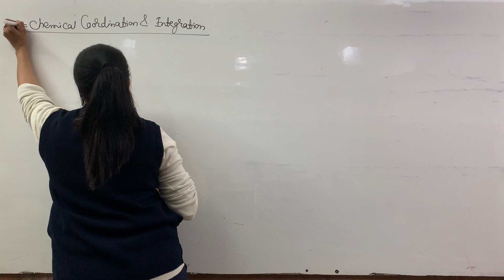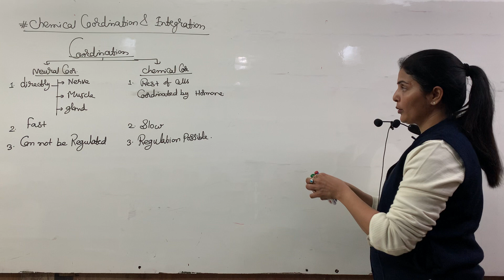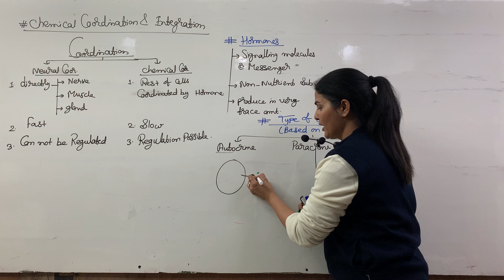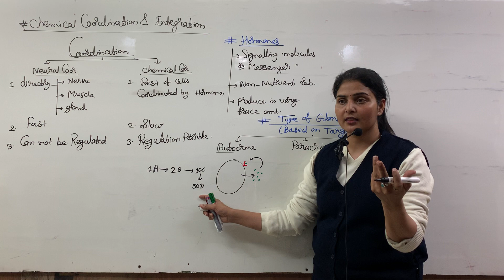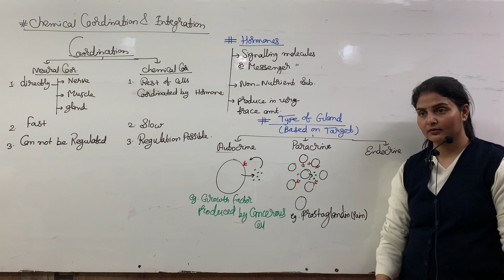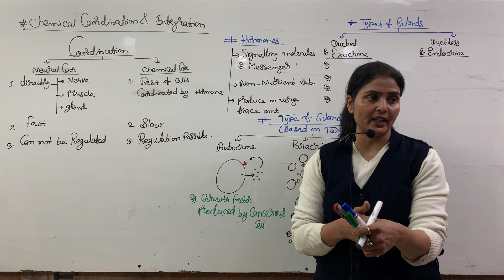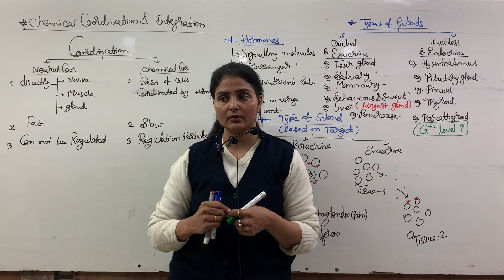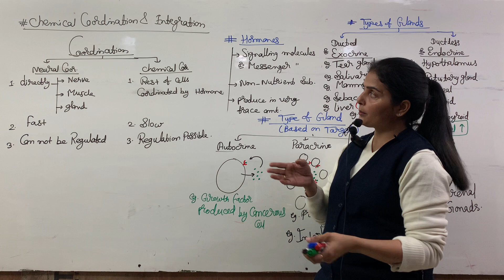Lec-1 Chemical coordination and integration |Hormones and types of glands | 11th biology chapter19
11th class biology
12th class biology
neet exam biology
new syllabus for neet exam
neet exam 2024
11th class biology chapter 19